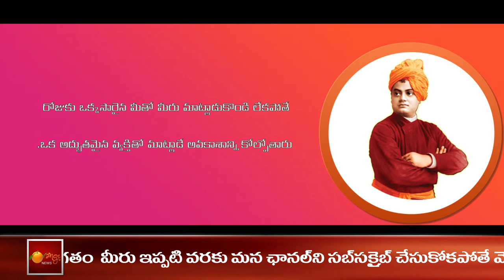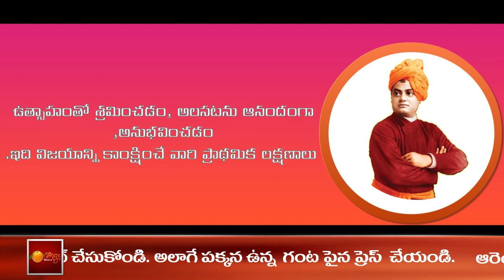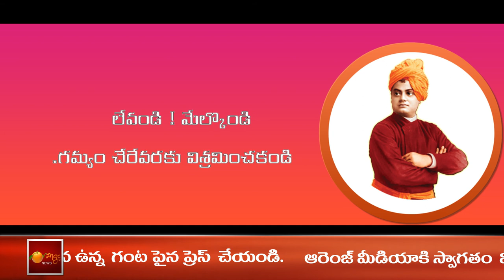Top 10 Swami Vivekananda Inspirational Quotes in Telugu || Orange Media